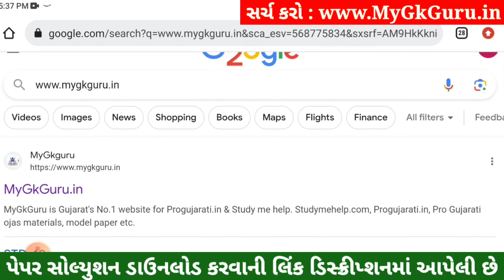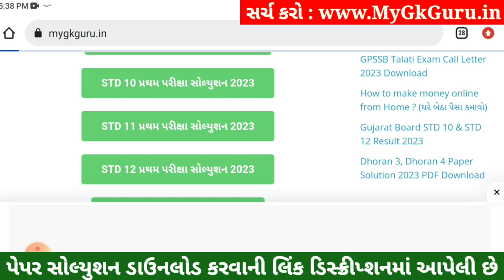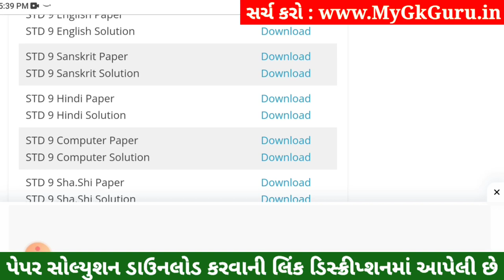STD 9 Hindi Paper Solution 2023 50 Marks, STD 9 Hindi Pratham Pariksha Paper Solution 2023, Dhoran 9